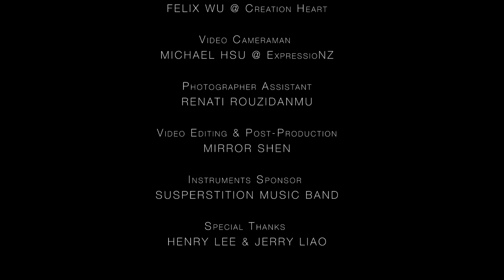Indulgent Chords :: Styling Photography